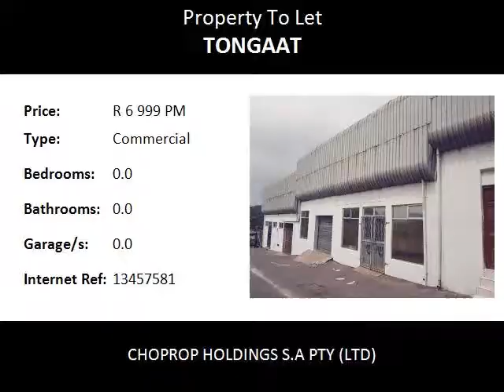Commercial To Let in Tongaat, Tongaat, South Africa for ZAR R 6 999 Per Month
Bedrooms:
Bathrooms: 0.0
Garages: 0.0
Price: R 6 999 Per Month

Property Description:

LIGHT INDUSTRIAL UNIT TO LET IN TONGAAT, KZN

Ideal commercial unit, perfect for warehousing.  Situated close to the Dube Trade Port and King Shaka International Airport.  Ideal for hardware or spare shop.
3 phase power in the unit.  Separate electricity meter.  Inclusive of water and sewage.

The property market on the KZN north coast is set to receive a major shot in the arm over the next few years courtesy of the Dube Trade Port and King Shaka International Airport at La Mercy, situated between Ballito and Umhlanga Rocks.
It is estimated that these projects will create in excess of 269 000 jobs over the next 25 years and the spin-offs are already being felt in surrounding areas with increased demand for goods, services and accommodation for workers driving property prices up.

Tongaat is a sugar-producing town with a quintessentially English colonial flavour that lies on the banks of the Tongati River, about 37 kilometres north of Durban. Highlights of Tongaat include the Crocodile Breeding Centre Crocodile Creek at the beach, where one can get a birds eye view of these amazing reptiles, and the magnificent parks and gardens of Amanzimnyama, as you enter Tongaat, provide a wonderful days outing for family and friends.
The Dudley Pringle Dam is a hive of activity over weekends as families head out to picnic and revel in water sports; and a visit to the Maidstone Sugar Mill is a must, particularly as the mill still uses original sugar-crushing methods, and received a bronze award for its waste management from the Institute of Waste Management of Southern Africa.